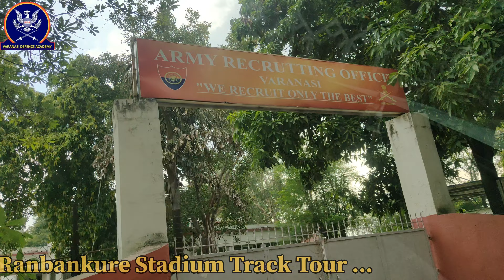Ranbankure Stadium ,Varanasi ARO Track कैसा है ??🤔देखिए कैसा है हाल ट्रैक का ??running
क्या हो सकता हैं आर्मी अग्निवीर भर्ती में बदलाव??😯😯

about this

हमारे अकादमी में फिजिकल और रिटन की तैयारी कराई जाती है इस अकादमी में उत्तर प्रदेश पुलिस एस एस सी जीडी आर्मी जीडी आर्मी नर्सिंग का रिटन बैच और फिजिकल बेहतरीन सुविधा उपलब्ध है वाराणसी में वाराणसी डिफेंस एकेडमी एक फिजिकल और रिटर्न के नाम से जानी जाती है कम पैसे में अधिक से अधिक सुविधा प्रदान करती है और सफलता हर साल उत्तर प्रदेश में नंबर वन पर देती है

Up Police' ke taiyare varanasi me kaha karen
Ssc gd ke taiyare varanasi me kaha kare
Best written ke taiyare varanasi me kaha kare
Agniveer written ke taiyare varanasi me kaha kare
Indore Physical Academy girl
Indore Army Academy

ssc gd exam2023
up police
Army Army GD Exam 2024
best written Exam preparation in varanasi
Best Defence Written Exam in varanasi